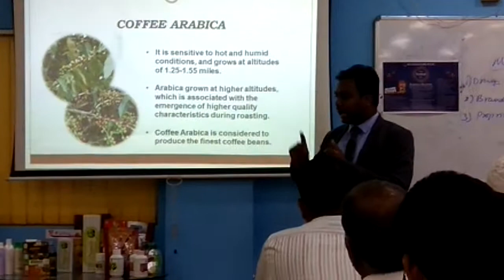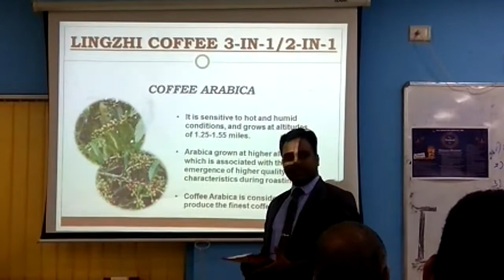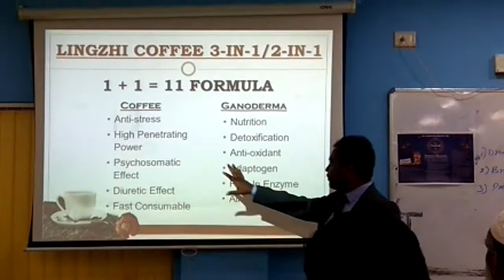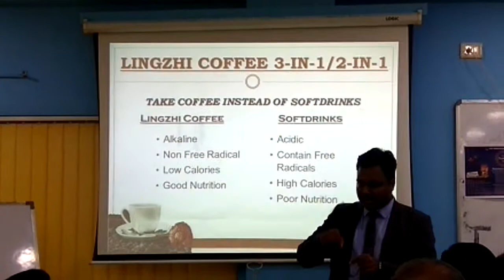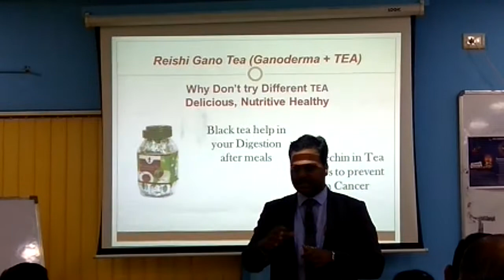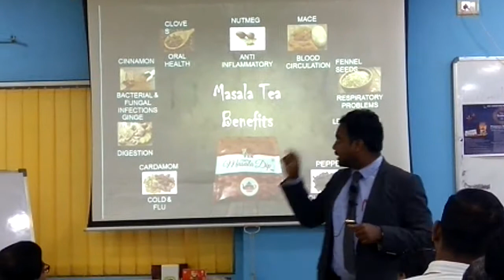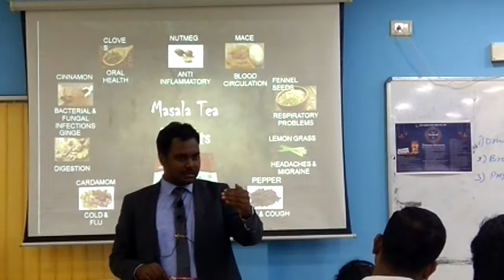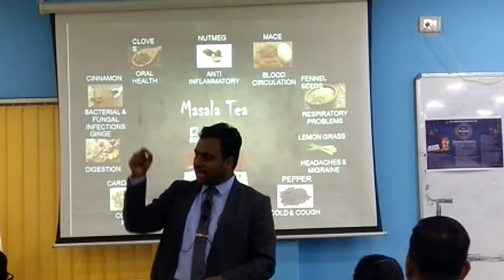Product Training By Mr. Sujeesh Nair at DXN Dadar Branch Office on 28/10/2018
DXN Product Training at Dadar Branch Office